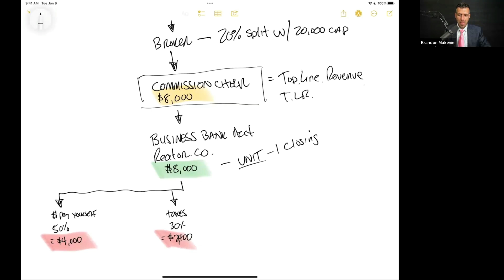Real Estate Agents: Here's How To Manage Your Money